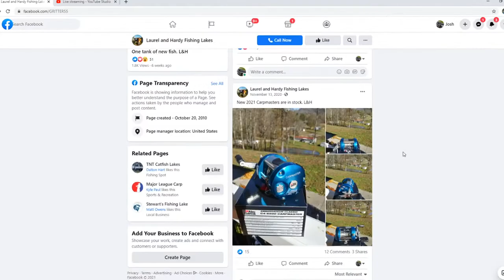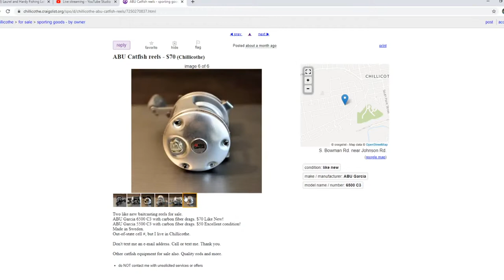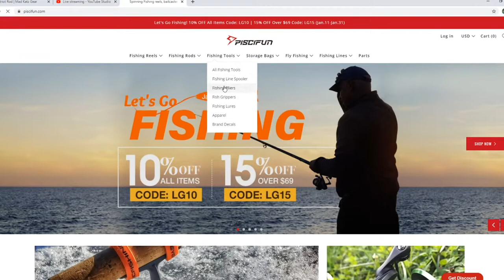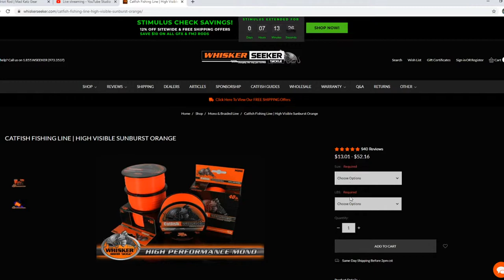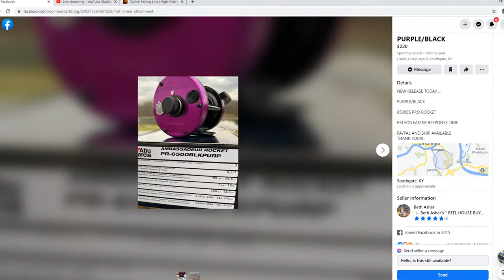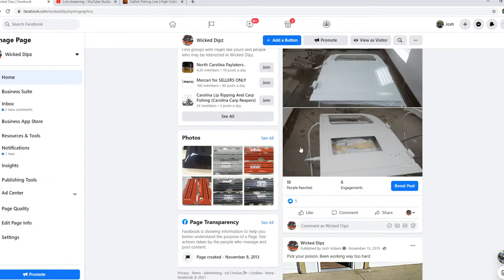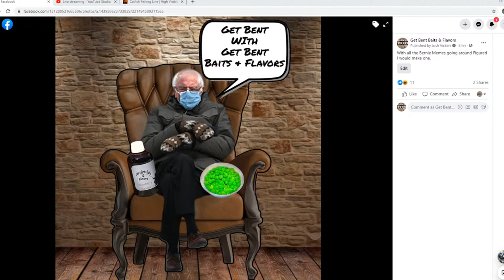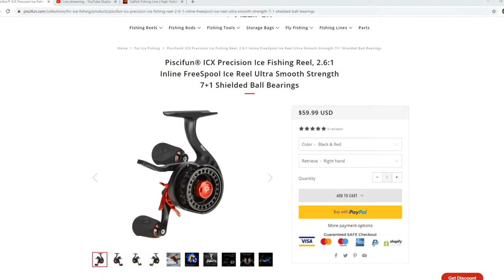I Need Reel Help!!!!!! Should I Buy These? 2021 Abu Garcia 6500 Carpmaster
Alarms I use
Hooks I use
Beads I use
Chaos XS Reel
Reels I use
Reel Covers I use
Camera I use
Microphone I use
GoPro Hero 8 I use

If you would like to help grow the channel and see future content you can use the link below its greatly appreciated